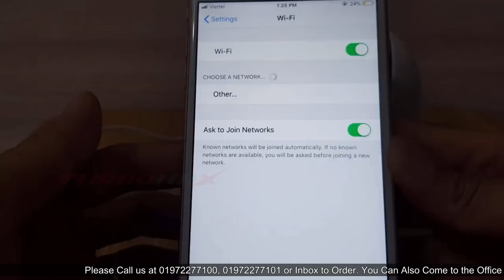Smart Wi-Fi Pan Tilt Camera is available in @cslsystems5155 Secure your home, secure your life!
Night vision with Smart IR Wire-Free Camera available in @cslsystems5155 .
360-degree field of view and smart tracking function, you won’t need to worry about missing a thing.

If you have any asking about this product please contact with us at 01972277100 or 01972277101. Thank you.